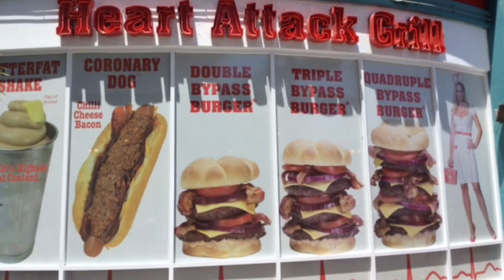Las Vegas 2015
Las Vegas, Fremont Street, Golden Nugget, Flamingo, The Strip, Bellagio, Mandalay Bay, Flamingo, Luxor, Venetian